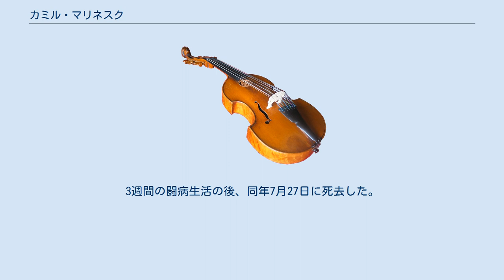カミル・マリネスク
カミル・マリネスク（Camil Marinescu、1964年9月29日 - 2020年7月27日）はルーマニアの指揮者。
ブカレスト出身。
 9歳からファゴットを習う。
その後、ブカレスト国立音楽大学でファゴット、作曲、オーケストレーション、合唱を学ぶ。
演出をコンスタンティン・ブゲアヌ、ミハイ・ブレディシアヌ、クリスティアン・マンデアルの各氏に師事。
フランスではピエール・デルヴォーに師事。
イオネル・ペルレア賞受賞。
 1991年、ブカレストのオペラの常任指揮者に就任した。
同時に、1993年には、ヤシの国立フィルハーモニー管弦楽団の指揮者に任命された。
また、国内外の多くのオーケストラやオペラハウスの指揮者として招かれている。
 カミル・マリネスクのレパートリーには、交響曲、オペラ、バレエなどの古典ロマン派のレパートリーと、20世紀の重要な作品の大部分が含まれていた。
2002年からは日本に滞在し、大阪教育大学、京都大学で指導をしている。
 2020年、世界中に蔓延していた新型コロナウイルス感染症（COVID-19）に感染。
3週間の闘病生活の後、同年7月27日に死去した。
55歳没。
 1998年に大阪シンフォニカー交響楽団に入団し、その後、ハーモニアス室内管弦楽団のコンサートマスターなどを務めるチプリアン・マリネスク（Ciprian Marinescu）は実弟。